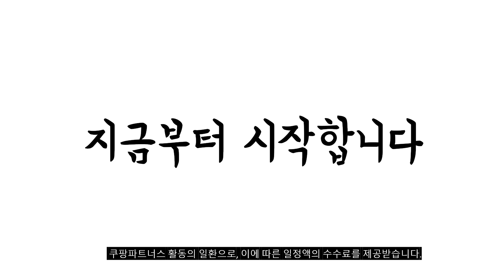2024년 식탁등 판매 추천순위 BEST10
❤️❤️❤️ 식탁등 구매 가격 평점 리뷰 정리해 봤어요! ❤️❤️❤️
[00:06]
10위. 벤토스 1 천장등 화이트 [39,750원]

[00:11]
9위. 빈티지 바 메탈 버섯 램프 터치 충전 [25,200원]

[00:17]
8위. 공간조명 바바리움 LED 펜던트 조명 50W 화이트 [92,000원]

[00:22]
7위. 에덴마켓 카페주방끌레르 3등 펜던트조명 골드 [82,000원]

[00:28]
6위. 델핀 4 천장등 골드 [24,620원]

[00:33]
5위. 더킹라이팅제품! [145,770원]

[00:39]
4위. 라인펜던트 40W 4인식탁 6500K 화이트 [55,950원]

[00:44]
3위. 베스트조명 피오 1등 팬던트조명 화이트 [14,370원]

[00:50]
2위. 파파 다이아 2등 팬던트조명 소 골드 [38,700원]

[00:55]
1위. 파파 다이아 팬던트조명 소 2등 블랙 [21,000원]